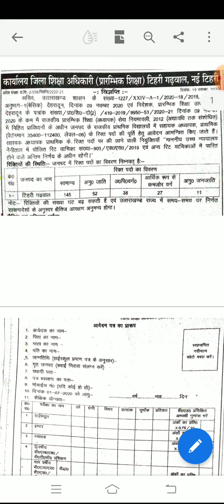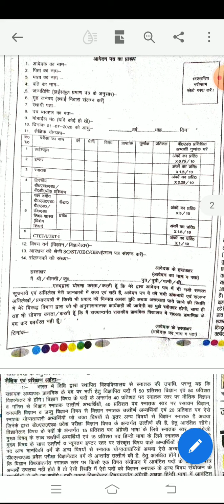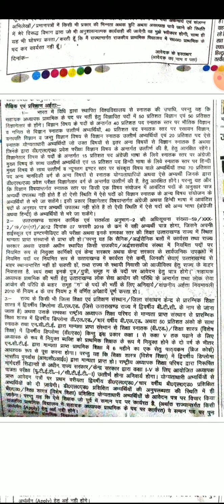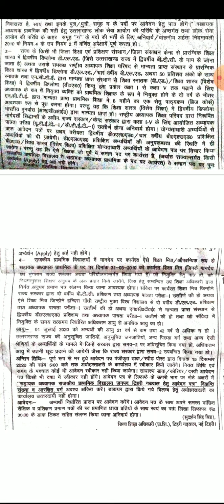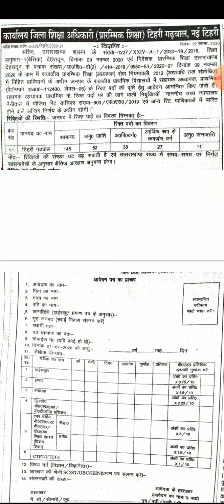Tehri Garhwal primary teacher vacancy 2000+ post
टेहरी गढ़वाल प्राइमरी टीचर विज्ञप्ति 2020